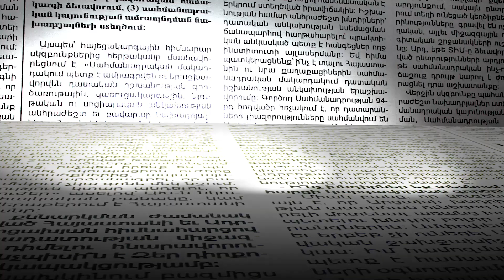Ցուցադրական միջոցառումներին առավելություն տալը տեղին չէ. Նարեկ Բաբայան